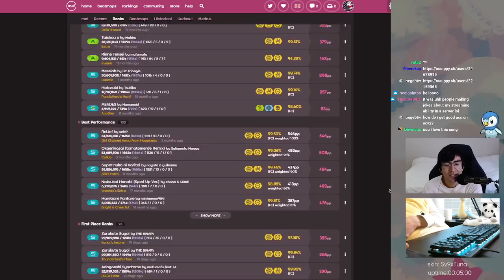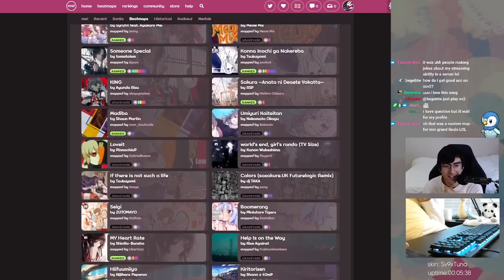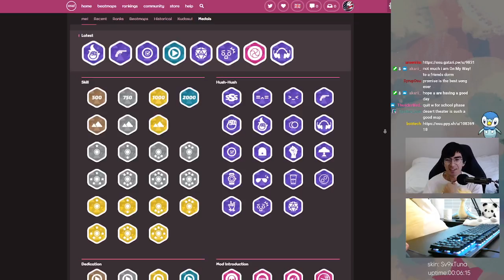how did this happen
been doing more profile reviews on stream lately